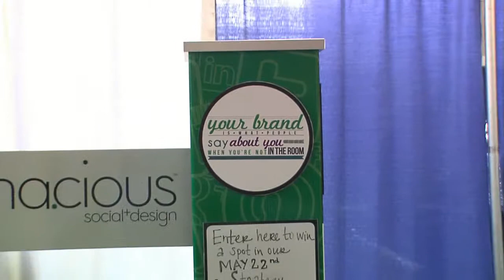Small Business Expo 2015 Promo - Tenacious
Promotional ad for the New Business Minnesota 2015 Small Business Expo.  Shot at the 2014 Expo and edited by John Sparr of Wizardly Teleproduction (WizVideo) of Minneapolis.  Promo features Tenacious Marketing.